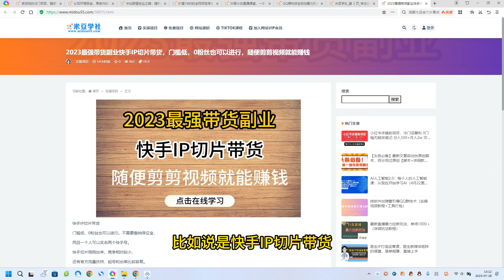2023最强带货副业快手IP切片带货，门槛低，0粉丝也可以进行，随便剪剪视频就能赚钱